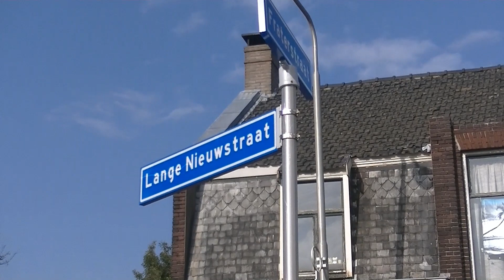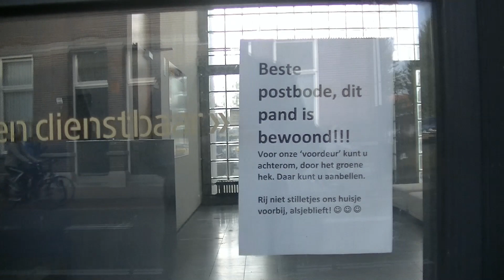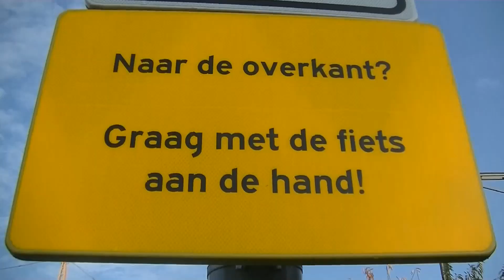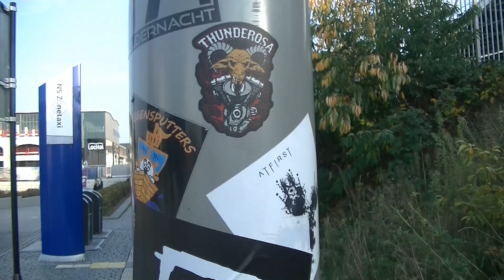2019 10 23 Even Tilburg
Van het Station naar De Pont en weer terug. Er is veel te zien.